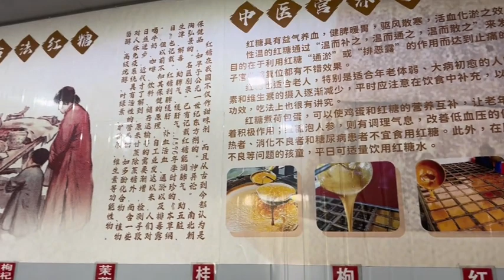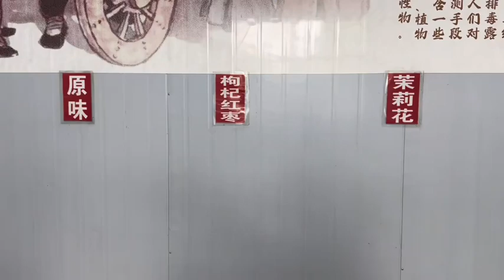一年一度的甘蔗红糖开始压榨熬制，心浠小姨到老家红糖工厂参观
我是心浠的小姨，帮病故大姐照顾四岁女儿
父亲在她一出生就不知道去向
在这里记录我与外甥女心浠的日常
心浠是个可爱活泼又懂事小姑娘
我希望同大家一起见证心浠的成长历程
祝愿她健康成长！